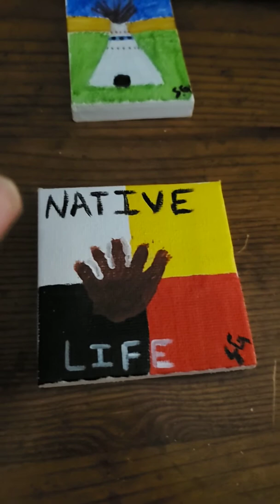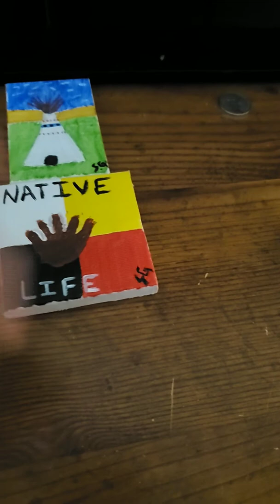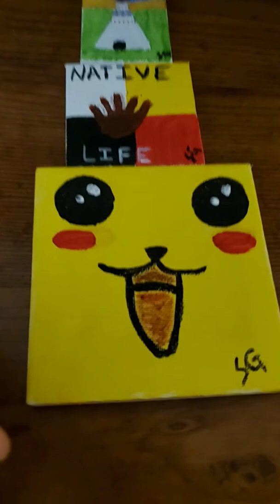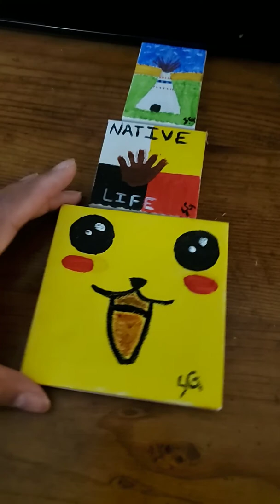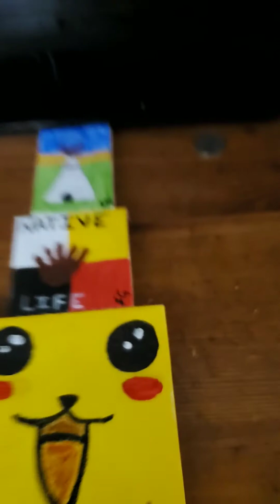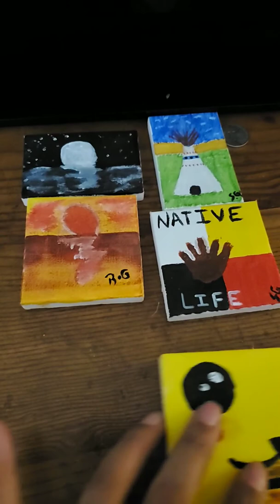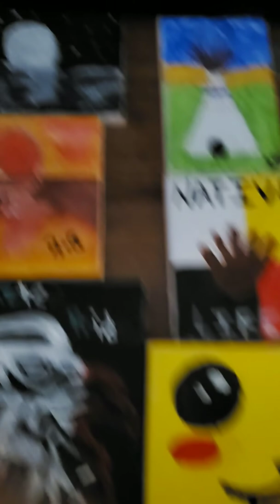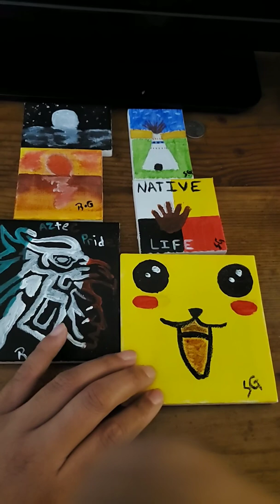First time painters check it out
Hey this is my boyfriend's and I first time painting so please don't judge. We had a lot of fun doing this together and we are very proud of what we have made in our paintings so if you want more videos like this let us know thanks for your support